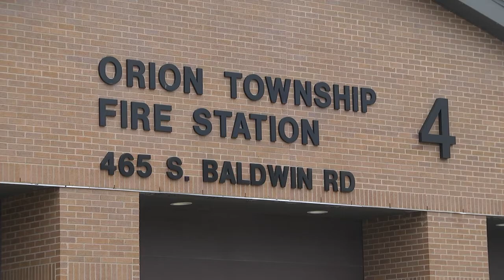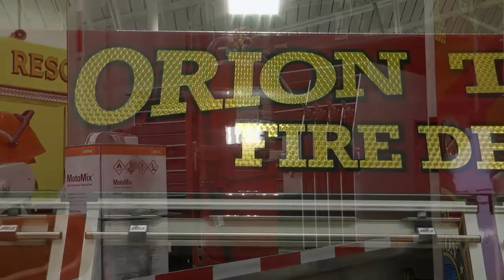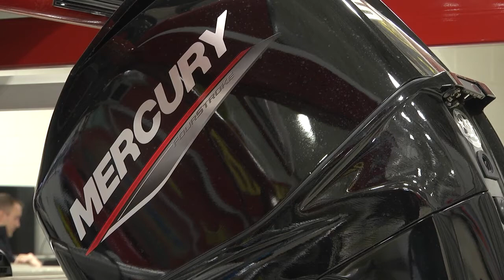Orion Update: November 2022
Orion Township's Jenny Bhatti takes a tour of the Orion Township Fire Department's Rescue 1 vehicle with Lieutenant Kyle Hagan.